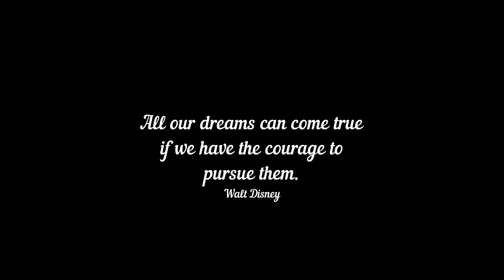19850313 The 9th Kisei(기성전) Game 6, Cho Chikun(조치훈) vs Masaki Takemiya 9d(武宮 正樹),우주류 다께미아마사끼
"Cosmic style" of Go, Takemiya vs Bombing Specialist Cho Chikun..